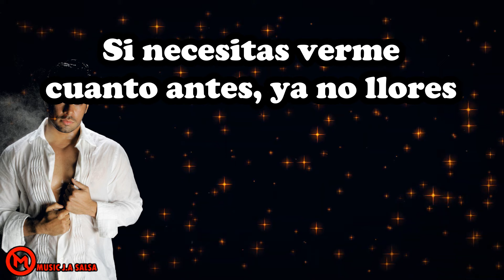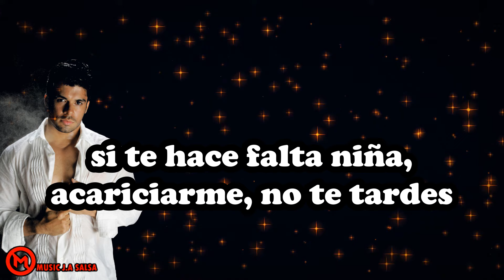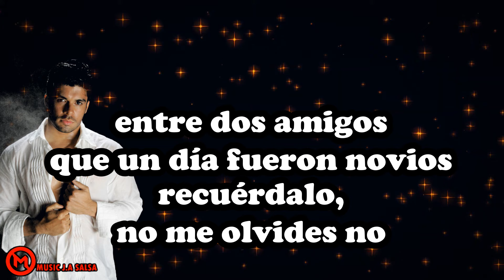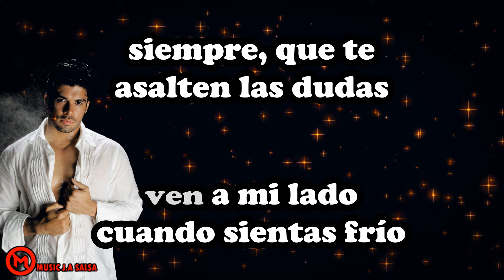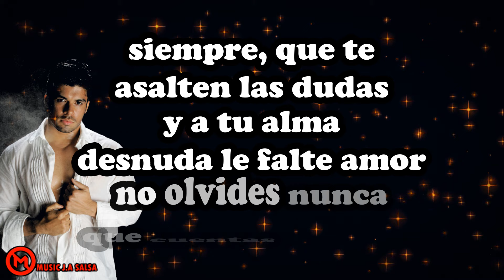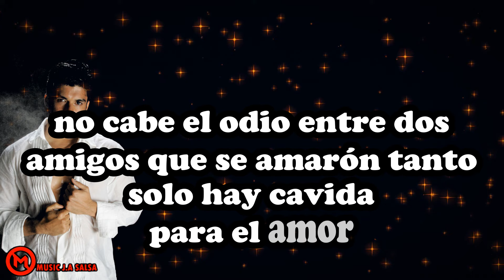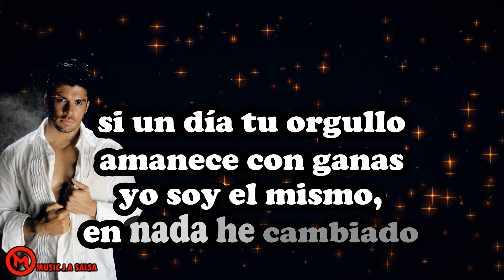Cuenta Conmigo - Jerry Rivera Letra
cuenta conmigo letra jerry rivera
siempre que te falte amor mio un amante un amigo
si necesitas verme cuanto antes ya no llores
yo soy el mismo que nada ha cambiado no vivo en las nubes como te han contado
ven a mi lado cuando sientas frío
cuenta conmigo en las buenas y malas si un día tu orgullo amanece con ganas de amar amor ven aquí estoy yo solo recuerda que no cabe el odio entre dos amigos que un día fueron novios recuérdalo no lo olvides no
salsa romántica
salsa
MUSIC J.A  20